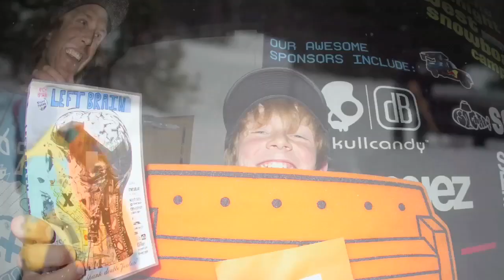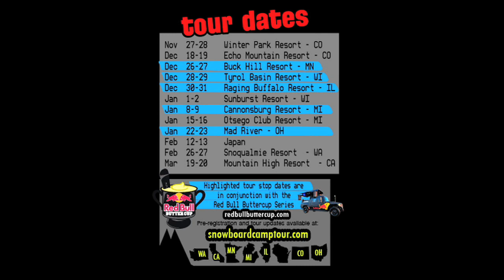The So-Gnar Mighty Midwest Snowboard Camp Tour - Stop 1 - Winter Park